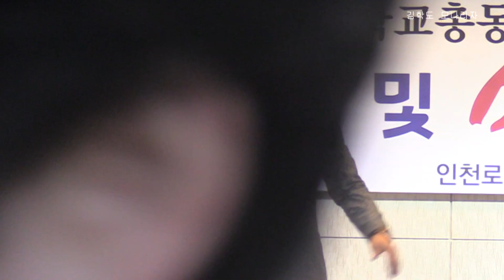김학도 / 모나리자 - 구월초등학교 총동문 회장 이취임식 및 송년의 밤 - 로얄관광호텔 2019.12.7